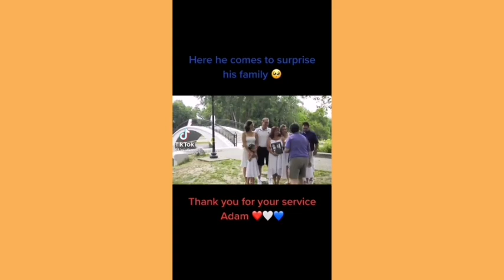Amazing Family Reunions of TikTok | Homecoming Suprices 😔❤️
soldier comes home to find his son is now his daughter